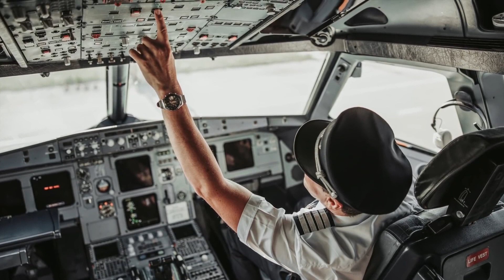MEGALODON and the BERMUDA TRIANGLE! Secrets of the Sky and the Ocean. | Amazing facts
In the new collection of the best amazing videos, you will find out if the biggest shark, the Megalodon, really exists and why aircraft and ships in the area of the Bermuda Triangle so often disappear. Discover the secrets of the Sky and the Ocean. 🌈 Previous video

00:00 MEGALODON! The whole truth about the biggest shark in history.
06:43 7 AIR TRAVEL SECRETS pilots won't tell you about.
15:12 TOP 9 disappearances in the Bermuda Triangle.
25:36 WHY PLANES DON'T FLY OVER ANTARCTICA??